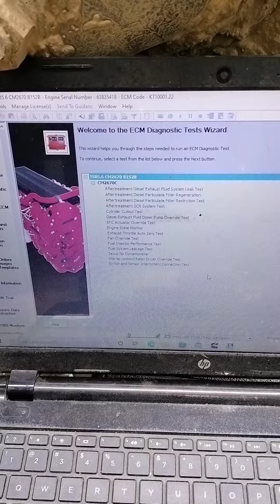Urea consumption low in 2528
Urea  nehi kharaha gadi